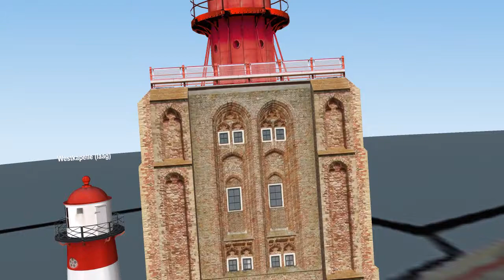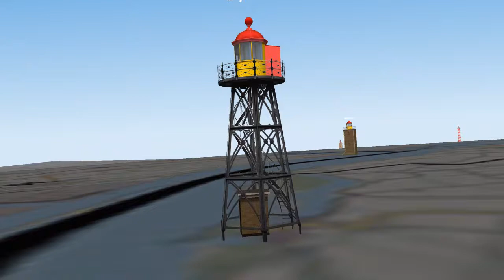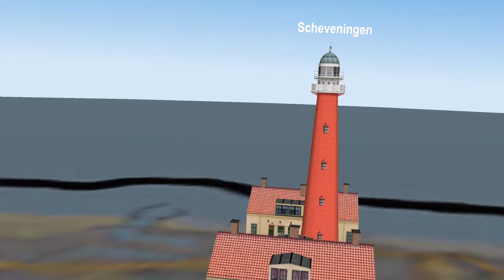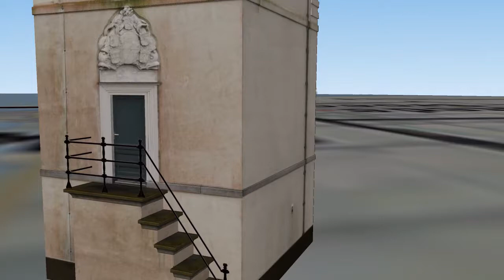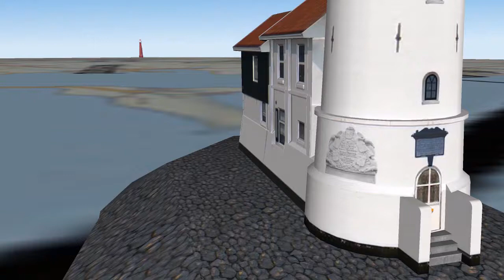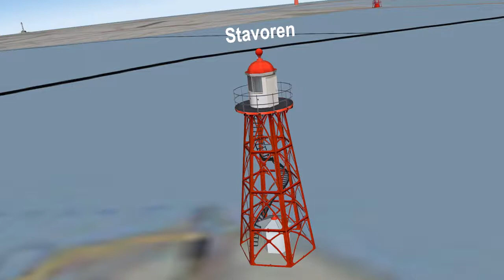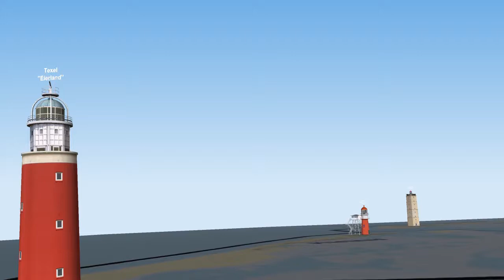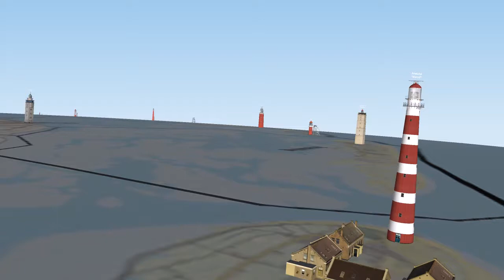All my 3D Lighthouses of The Netherlands